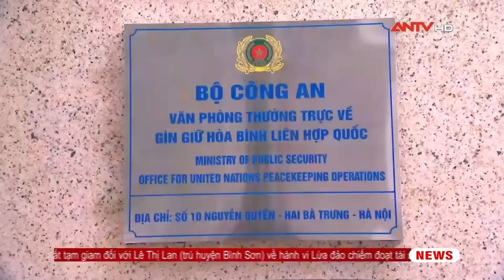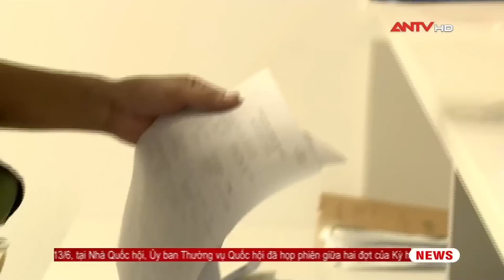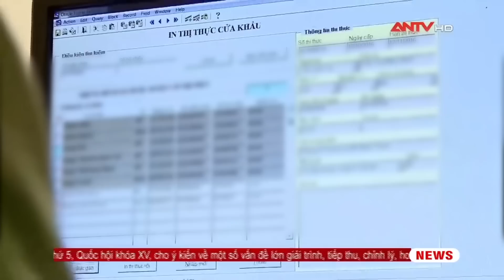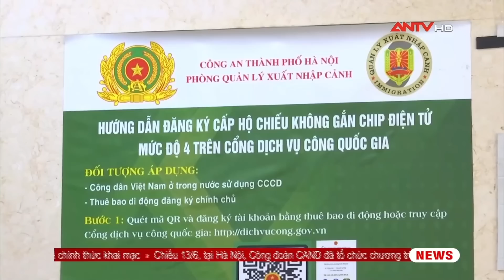Thời sự an ninh ngày 13/6: Sắp xếp tổ chức bộ máy bên trong của Công an đơn vị, địa phương | ANTV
ANTV | Thời sự an ninh là bản tin cập nhật 24/24 về chính trị, an ninh, thời sự, kinh tế, quốc phòng trong ngày trên ANTV - Truyền hình Công an Nhân dân. Không chỉ đưa đến những thông tin nóng hổi về tình hình quốc phòng an ninh Việt Nam, bản tin còn cập nhật hoạt động ngoại giao của lãnh đạo trong nước và quốc tế.

Mời quý vị và các bạn xem thêm: Thông tin mới nhất vụ tấn công trụ sở xã ở Đắk Lắk: 39 đối tượng đã bị bắt giữ